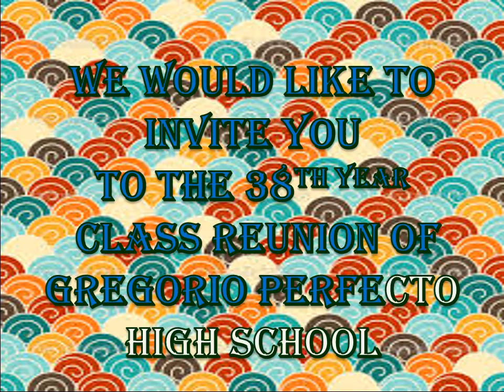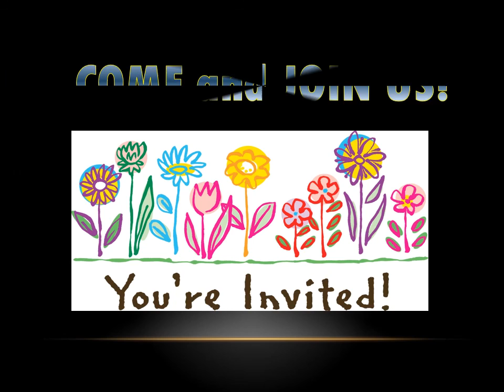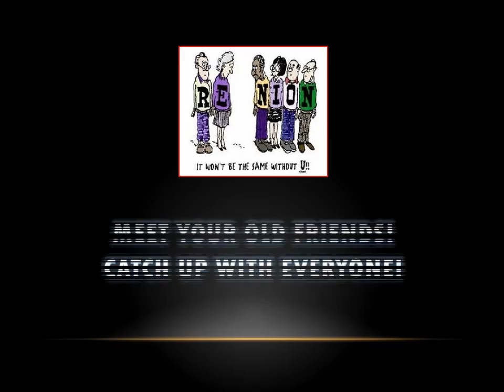Invitation Presentation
Presentation for Gregorio Perfecto High School Batch 1978 Reunion